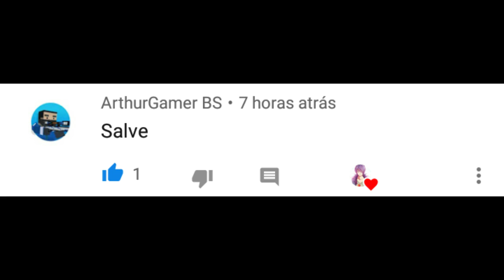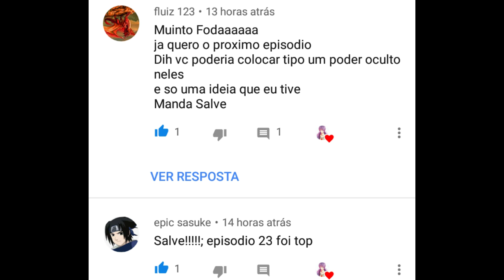{= Mundo dos Elementos =} #24 Luz e sombra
Eae galera blz aqui é o Dih e bom espero que tenham gostado do vídeo se gostaram deixem aquele like e se inscrevam no canal ativem o sininho para receberem as notificações do canal e comentem o que acharam do vídeo mas é isso vlw flw fuiii!!!

Roteiro dos videos by:
Diogo e Henrique